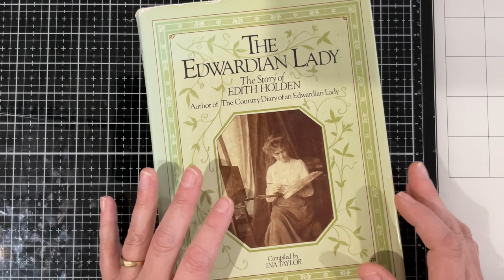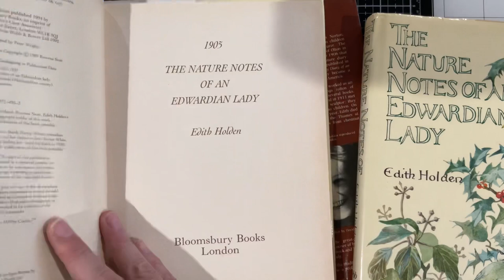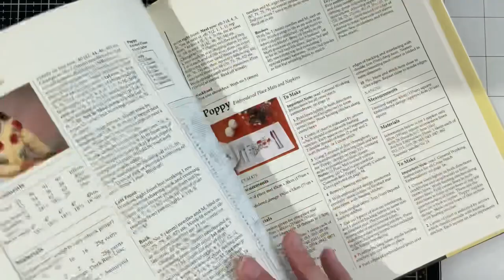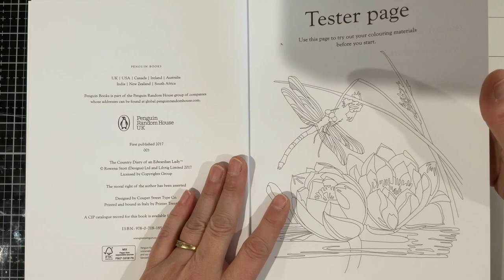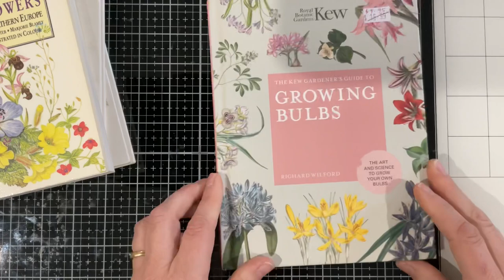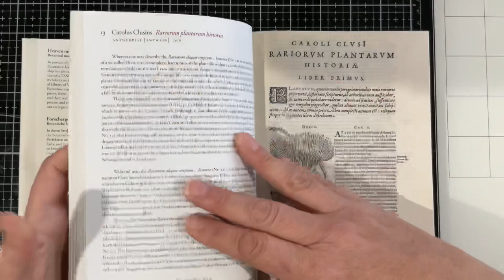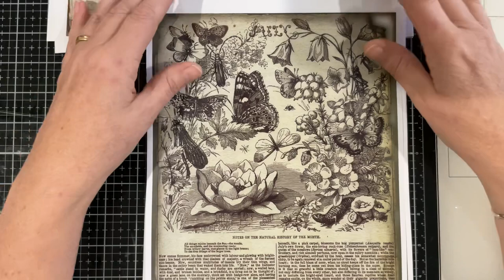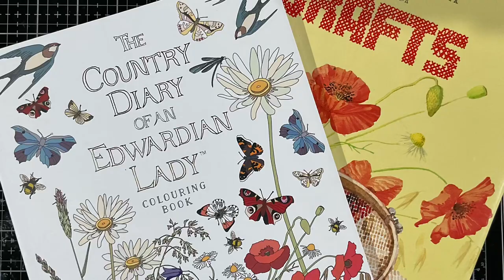Part 1 Study of Edith Holden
PART 1 Making journals using Edith Holden book pages.. the digital prints I use are also list below.

My Etsy shop is: To be loved treasures by Corrine

These are my recommended purchases from Amazon.. my favourite things!

To dye my paper is Parisian Browning Essence made Queens
Link below shows you my process!

Digital Prints

Labels are from Tracey Fox

Dried Flowers were purchased from :

LeavingEchoes's shop on Etsy

Edith Holden books shown in my video

1. The Country Diary of an Edwardian lady

2. The Nature Noted of an Edwardian Lady

3. The story of an Edwardian Lady

4. The hedgehog feast by Edith holden and Rowena Stott

5. The country diary book of crafts

6. The country diary of an Edwardian lady colouring book.

Addition books from my collection

1. A Handguide to the Wild Flowers of Britain and Northern Europe by Marjorie Blamey and Richard Fitter

2. Collins Pocket Guide Wild Flowers of !Britain and Northern Europe

3. Field guide to wild flowers of Britain and Northern Europe by Dave Sutton

4. A Garden Eden

5. Wildflowers in watercolour journal by Philippe Nikulinsky

6. The Kew Gardener’s Guide to Growning Bulbs

7. England is a Garden by Catherine Hamilton

Needle workbooks

1 A-Z of Embroidery flowers

Random stuff from chitchat…